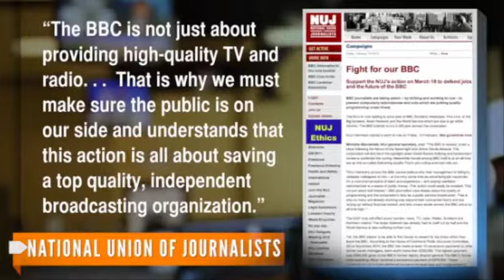BBC Workers Threaten 24-Hour Strike [NEWSY, transcript, 윤현우]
(transcript below)

-- transcript --

Viewers and listeners of the British Broadcasting Corporation's television and radio programming could wake up to blank screens and empty airways Monday morning.
That's because the union representing the BBC's journalists has announced its members are planning a 24-hour strike Feb. 18.
The strike comes in the face of BBC plans to eliminate around 30 jobs as part of its Delivery Quality First program -- a cost-savings project that will slash about 2,000 jobs over the next five years.
Because the long-term cuts will affect every area of its news division, the National Union of Journalists argues:
"The BBC is not just about providing high-quality TV and radio... That is why we must make sure the public is on our side and understands that this action is all about saving a top quality, independent broadcasting organization."